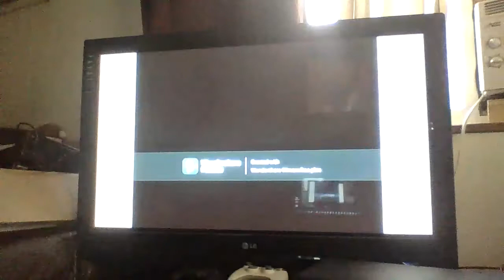Closing to Baby Einstein Movie Cartoons: Language Nursery Bootleg Rare 2016 DVD